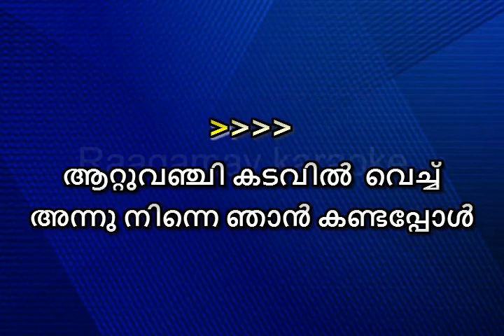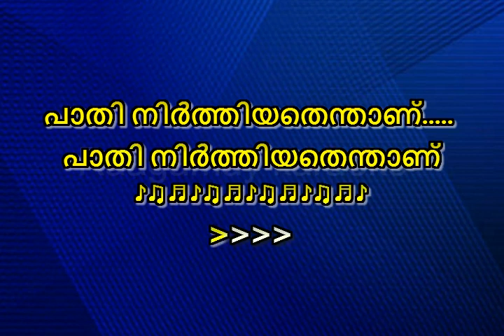Aattuvanchi Kadavil vachu Karaoke with Lyrics Aattuvanchi Kadavil Karaoke Malayalam